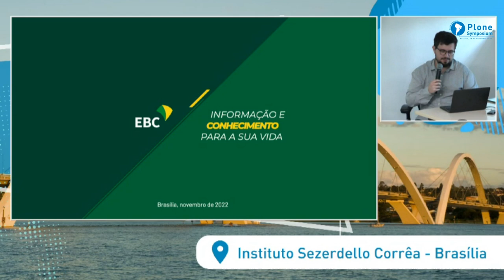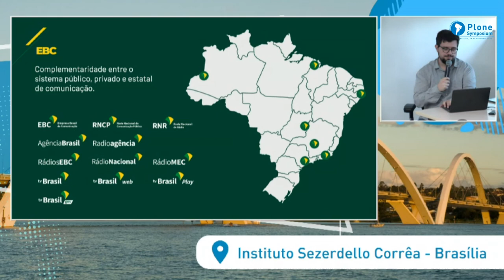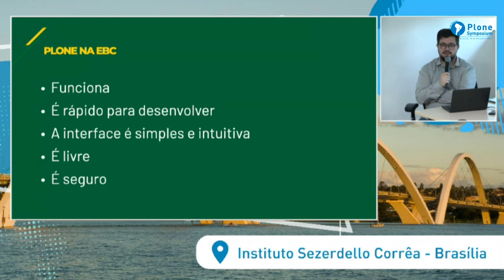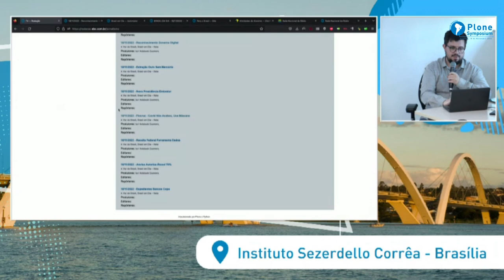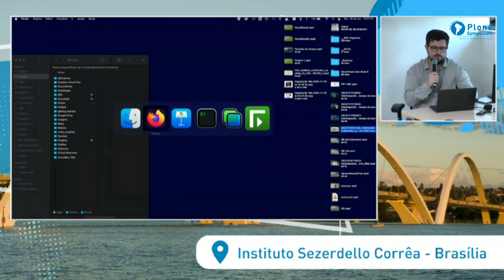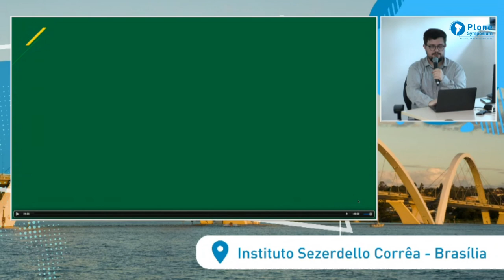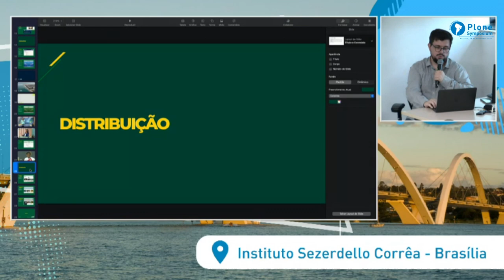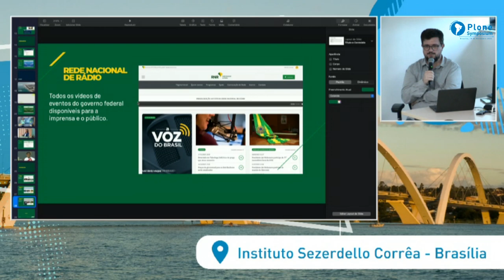Plone na EBC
Luis Flavio Loreto Rocha, apresenta o uso de Plone na Empresa Brasil de Comunicação